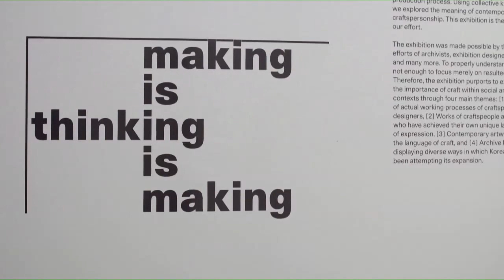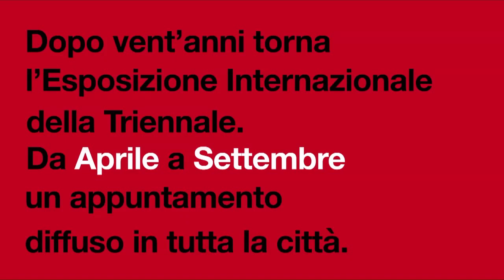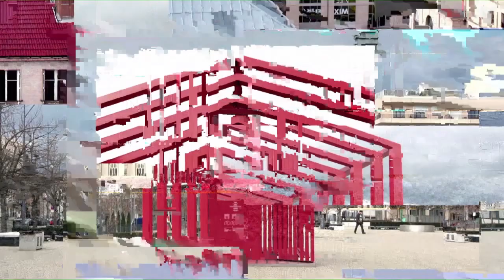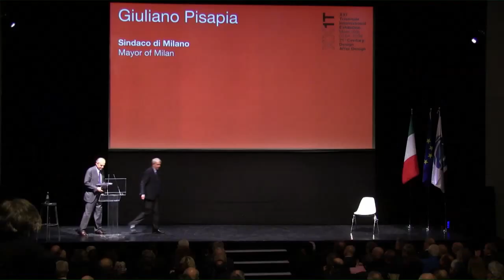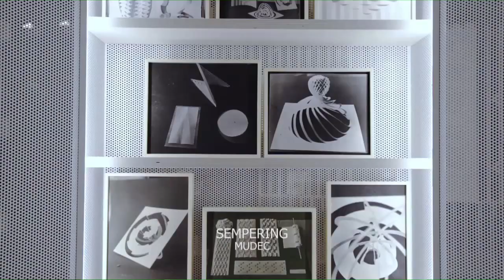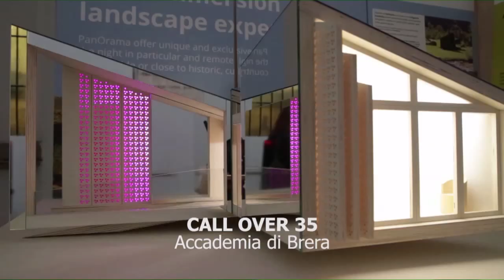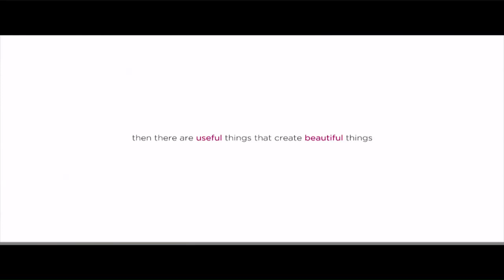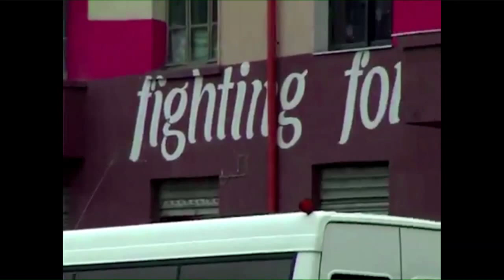Apertura Ufficiale XXI Triennale Esposizione Internazionale Milano 2016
In diretta dal Teatro dell'Arte della Triennale di Milano la cerimonia di apertura ufficiale della XXI Triennale di Milano "21st Century. Design After Design".

Sono presenti il Segretario Generale del BIE, Vicente González Loscertales, Giuliano Pisapia, Sindaco di Milano, Carlo Sangalli, Presidente Camera di Commercio di Milano e in rappresentanza di Camera di Commercio di Monza e Brianza, Roberto Maroni, Presidente della Regione Lombardia, Ministro Franceschini, Ministro dei Beni e delle Attività Culturali e del Turismo, Angelo Scola, Arcivescovo di Milano